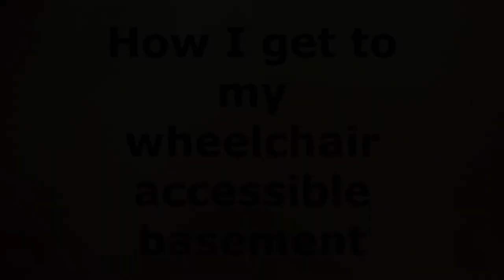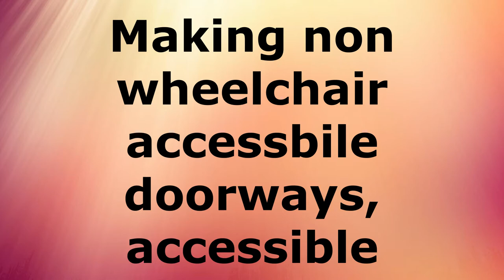How I make places Wheelchair Accessible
Hello everyone, I hope you are having a good weekend and this video is informational to you. If you have some questions about the products or this video, I am more than happy to answer any questions, just comment below, or use the contact page on my website, whichever you prefer.